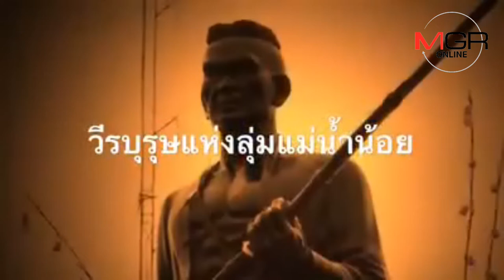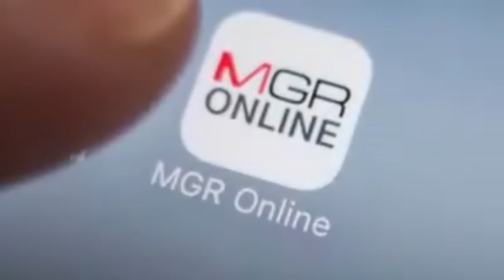จัดยิ่งใหญ่ รำลึกคุณ "ขุนสรรค์" วีรบุรุษลุ่มแม่น้ำน้อย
22/01/2019  จัดยิ่งใหญ่ รำลึกคุณ "ขุนสรรค์" วีรบุรุษลุ่มแม่น้ำน้อย
จัดยิ่งใหญ่ รำลึกคุณ "ขุนสรรค์" วีรบุรุษลุ่มแม่น้ำน้อย ชาวสรรคบุรีรวมใจจัดพิธีบวงสรวงดวงวิญญาณขุนสรรค์ นักรบสู้ศึกบางระจันจนพลีชีพเพื่อแผ่นดิน หลังนำชาวบ้านรบพม่าถึง 7 ครั้ง เป็นงานประจำปีของจังหวัดชัยนาทที่จัดขึ้นปีที่ 37